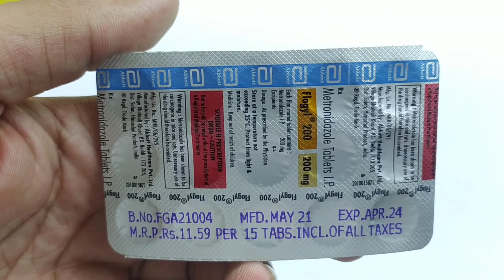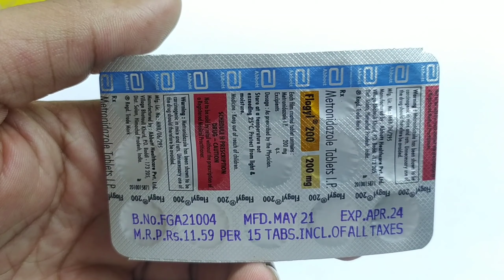Flagyl 200mg Tablet | Metronidazole 200mg Tablet | Flagyl 200mg tablet Uses benefits review in Hindi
kindly note